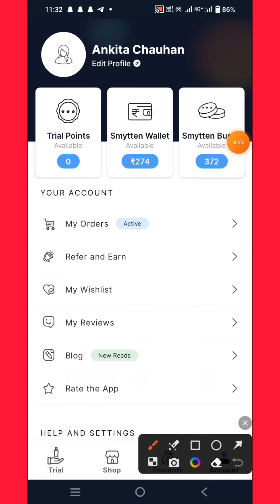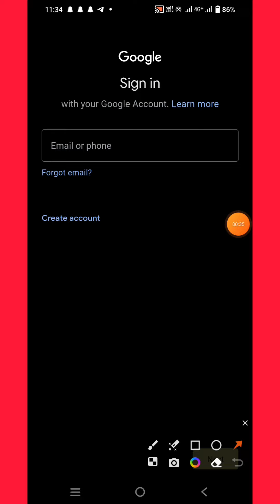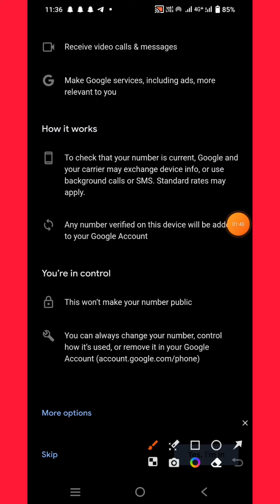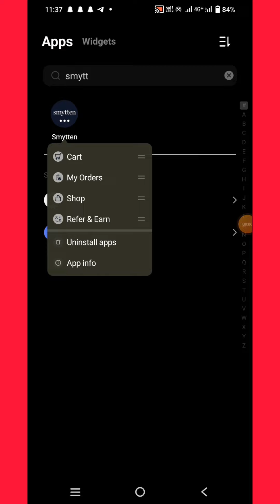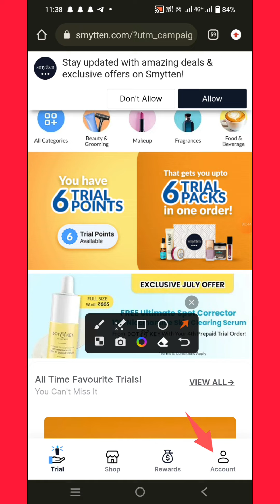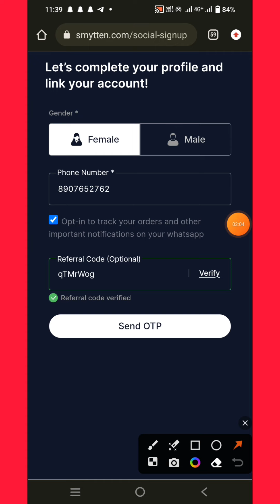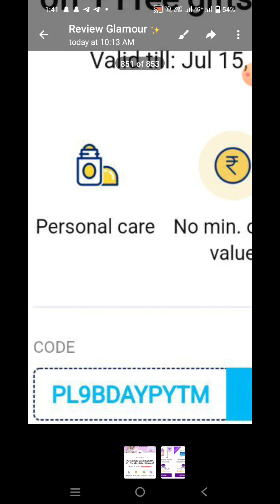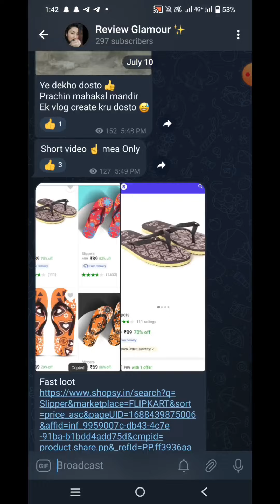Loot offer Today 🤩 Smytten Bucks Hack Trick 🎉 Earn free Smytten Bucks Upto 4000 Without refering🥳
Refer code
qTMrWog

Search peoples
Smytten trick 🥳 How to get free coupon 🫡How to avail zero trial points product free ❤️freeproducts
Search peoples
sample product,
product template after effects free,
product template after effects,
sample product for free today,
free sample products in india home delivery today,
free sample products in india 2022,
free sample products in pakistan,
free sample products in india app,
free sample products in india telugu,
example of product of binomial,
example of product of power,
examples of product placement,
examples of product life cycle,

examples of product design,

examples of product layout,
free sample product order,
free sample product kaise mangaye,
smytten free sample products,
free sample products without shipping charges
Without ❌ Shipping charge free sample products freeproducts freeproductshopping youtube shortsfree products,
free products in flipkart,
free products in amazon,

free sample products 2022,
 delivery today,